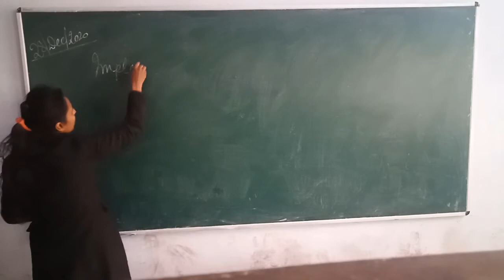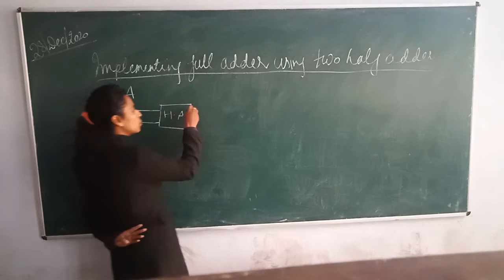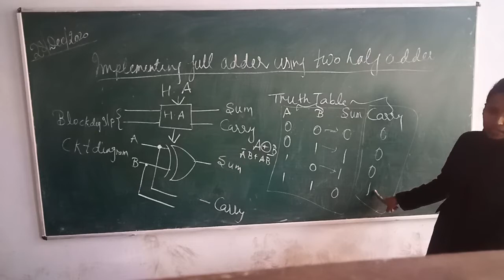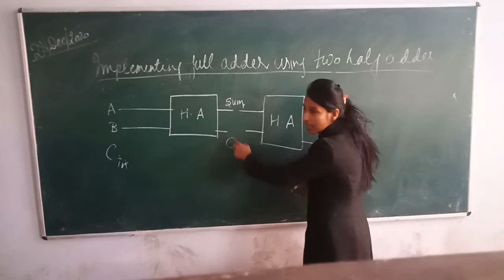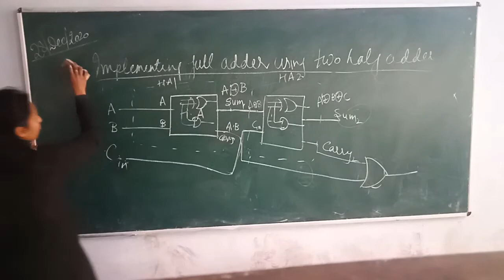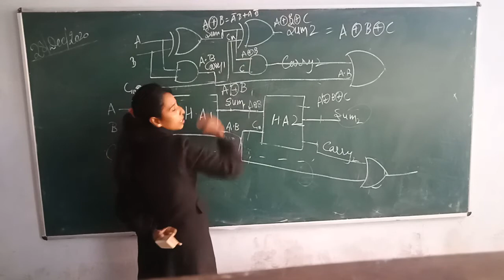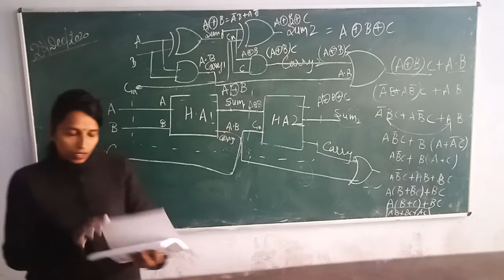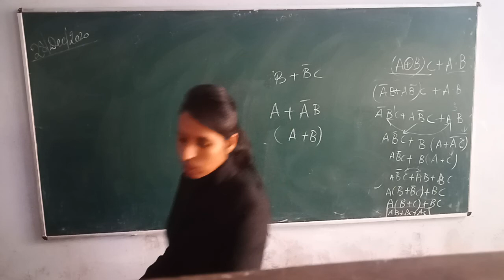DE/lec-41/implementating full adder using half adder/December 28, 2020(1)